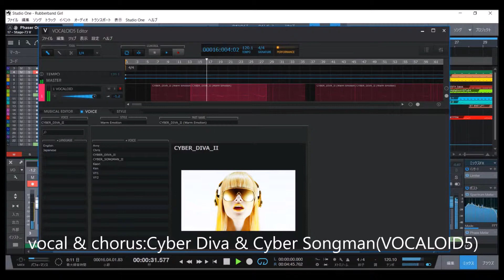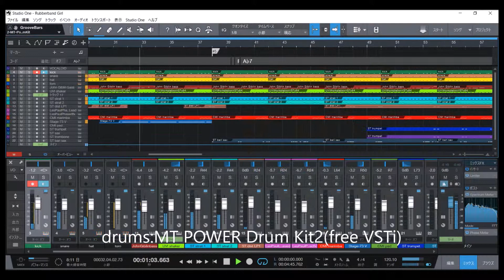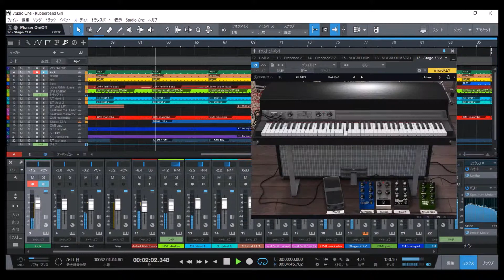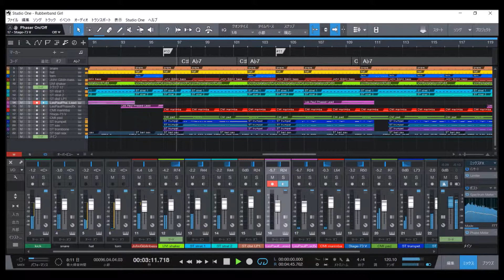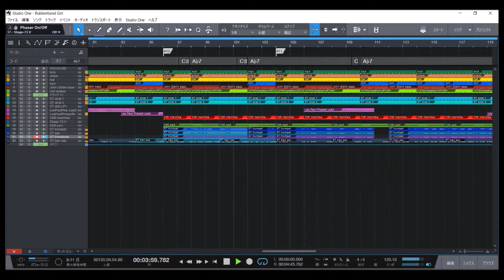Cyber Diva sings Kate Bush「Rubberband Girl」【DAW COVER】VOCALOID 5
music from Kate Bush album『The Red Shoes』
「Rubberband Girl」1993

with Presonus Studio One 4.1,
and YAMAHA VOCALOID 5,
and Arturia V collection 6,
and Sample Tank 3,
and UVI darklightⅡｘ,
and other.